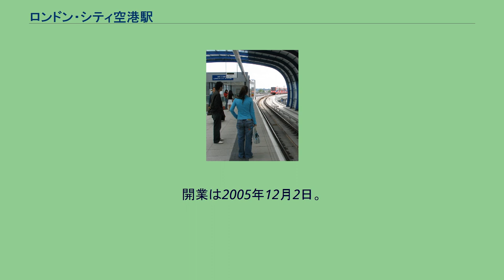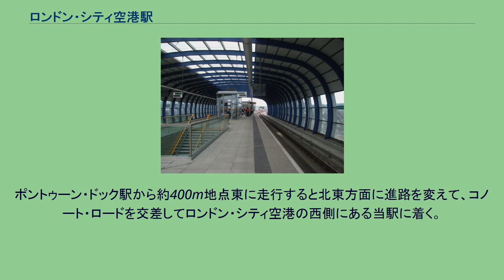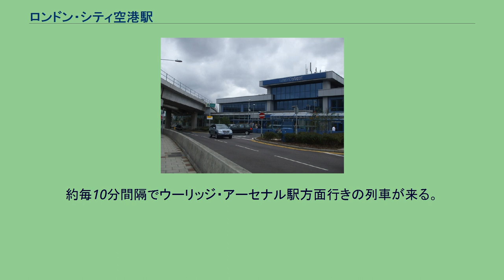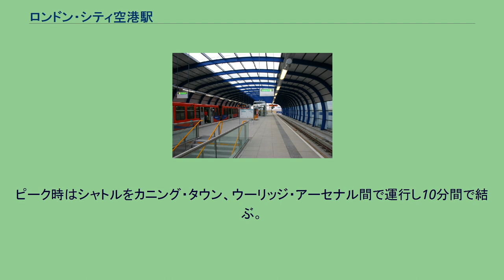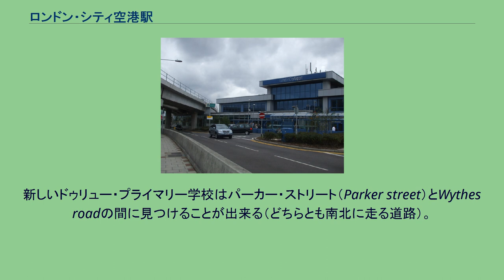ロンドン・シティ空港駅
ドックランズ・ライト・レイルウェイの駅
ロンドン・シティ空港駅（London City Airport station）は、ロンドン、ニューアム・ロンドン特別区にあるドックランズ・ライト・レイルウェイの鉄道駅である。
当駅はロンドン・シティ空港のアクセス駅となっている。
開業は2005年12月2日。
当駅はキング・ジョージV支線上にある。
列車は西方面はシティ・オブ・ロンドンにあるバンク駅へ、東方面はウーリッジ・アーセナル駅まで走行する。
トラベラルゾーンは3である。
2005年12月より前、ドックランズ・ライト・レイルウェイの列車はカニング・タウン駅、そして南東にあるロイヤル・ヴィクトリア駅方面へ走行し続けることが可能だった。
2005年12月、キング・ジョージV支線が開通し現在列車は南へ走行できる:路線はロウ・リー・クロッシングの下を交差してシルヴァー・ウェイ沿いに走行してノース・ウーリッジ・ロード（A1020）に接続する。
列車はウェスト・シルヴァータウン駅とポントゥーン・ドック駅を通る。
ポントゥーン・ドック駅から約400m地点東に走行すると北東方面に進路を変えて、コノート・ロードを交差してロンドン・シティ空港の西側にある当駅に着く。
約毎10分間隔でシティ・オブ・ロンドンにあるバンク駅方面行きの列車が来る。
所要時間はベックトン支線とジュビリー線への乗換駅であるカニング・タウン駅まで7分、ストラトフォードまたはルイシャム支線への乗換駅であるポプラ駅まで12分、シティ・オブ・ロンドンにあるバンク駅まで22分かかる。
約毎10分間隔でウーリッジ・アーセナル駅方面行きの列車が来る。
所要時間は終点のウーリッジ・アーセナルまで6分。
ドックランズ・ライト・レイルウェイの東方面に走行する列車には二つのターミナルがあり、もう一つのターミナルはベックトン駅である。
ピーク時はシャトルをカニング・タウン、ウーリッジ・アーセナル間で運行し10分間で結ぶ。
運行は5分間隔である。
当駅が建つ前にあったドゥリュー・プライマリー学校（Drew Primary school）は100年以上前からある3階建ての屋根と教室から成り立つ学校だった。
新しいドゥリュー・プライマリー学校はパーカー・ストリート（Parker street）とWythes roadの間に見つけることが出来る（どちらとも南北に走る道路）。
^ ロンドン･シティ空港顧問委員会　（英語） - DLR Extension Archived 2013年4月17日, at the Wayback Machine.